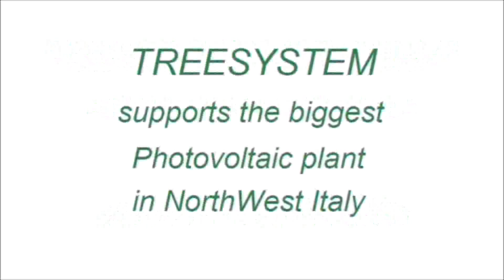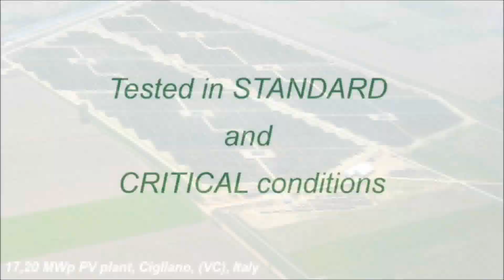TreeSystem anchoring devices for Road Signalling